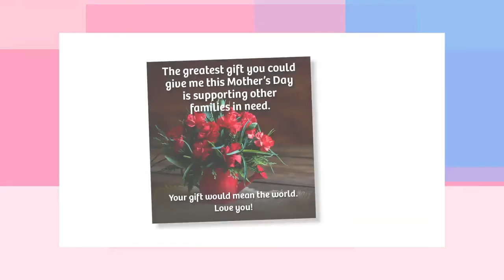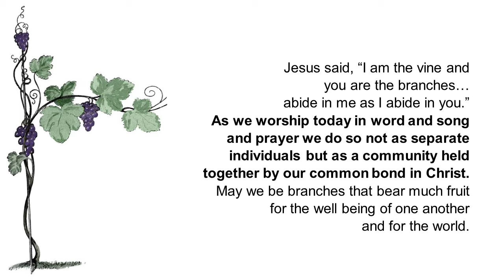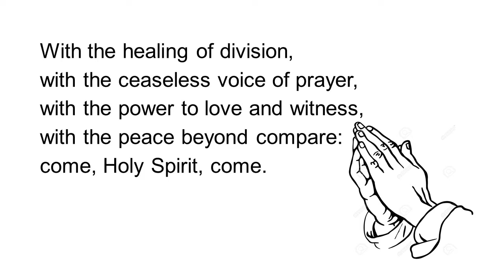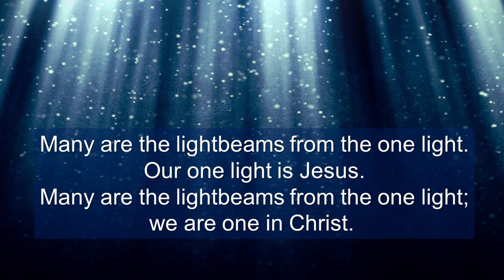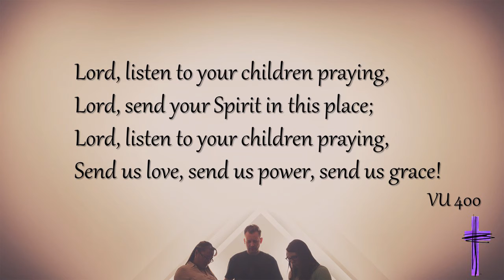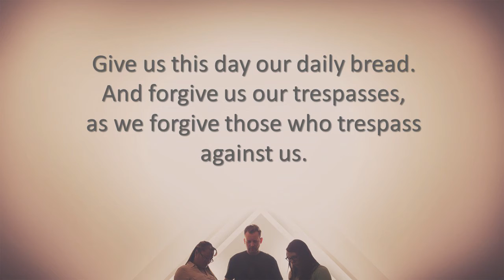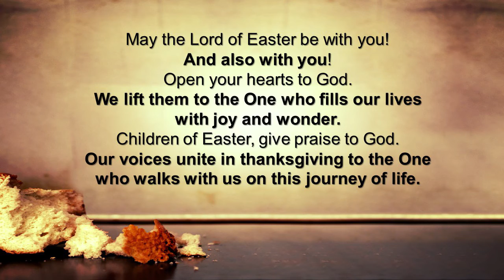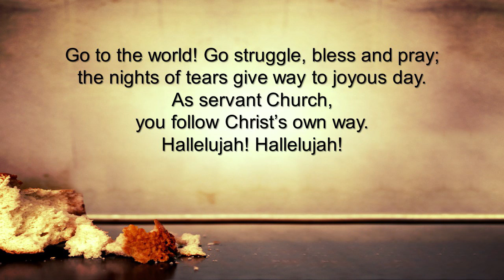Beautiful Branches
May 2 Service